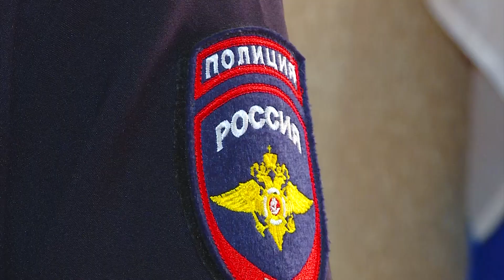За границу по отпечаткам пальцев